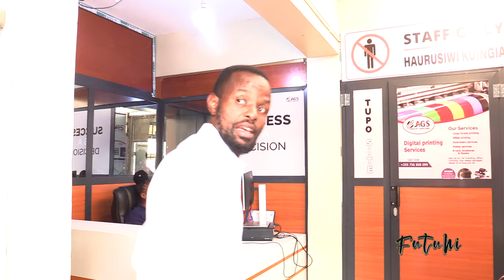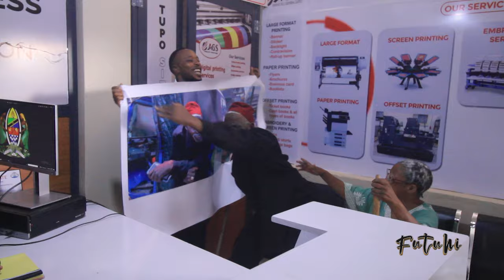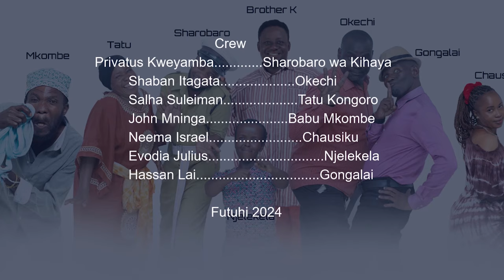CHEKA NA FUTUHI TANZANIA YETU IMEFIKIA HUKU KWELI?